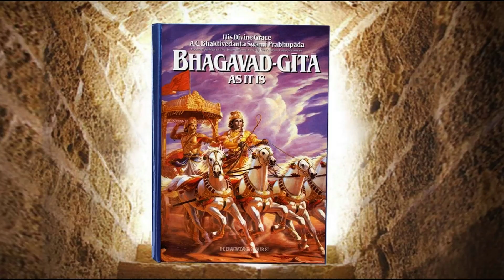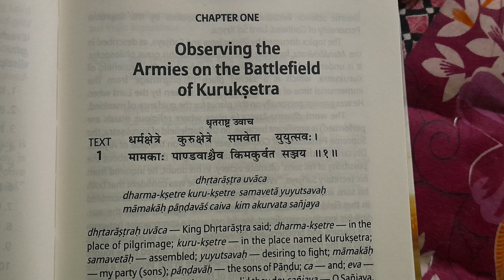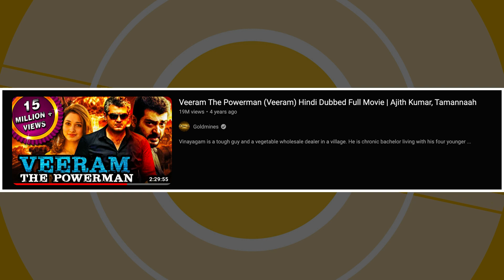Kisi KA Bhai Kisi Ki Jaan Trailer Review || Salman Khan | Pooja Hedge |Sahnaj.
Kisi ka bhai kisi ki jaan tariler review.
kisi ka bhai kisi ki jaan trailer breakdown .
salman khan kisi ka bhai kisi ki jaan trailer review/reaction.

for further credit or clip delete.

otherwise be infringing. Non-profit, educational or personal use tips the balance in favor of FAlR USE..